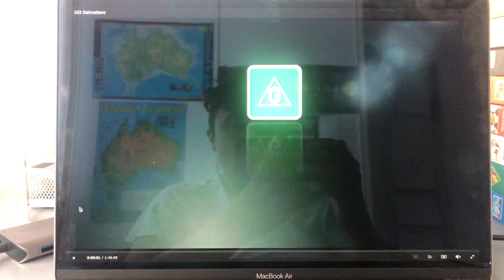102 Dalmatians Foxtel Movies Family Intro